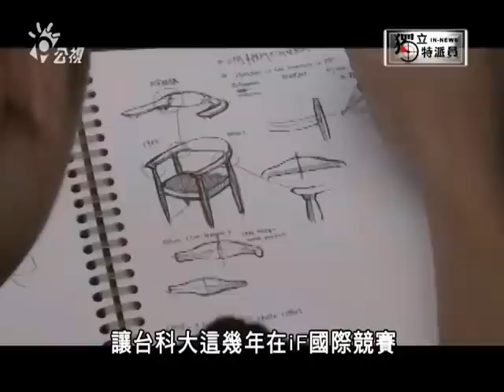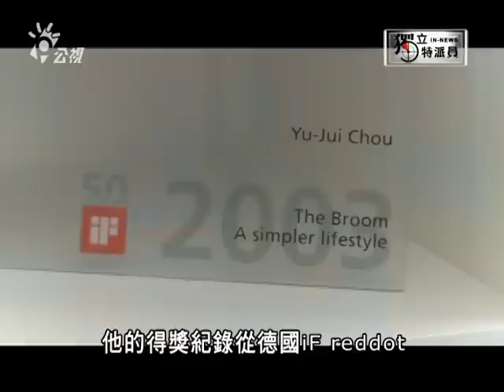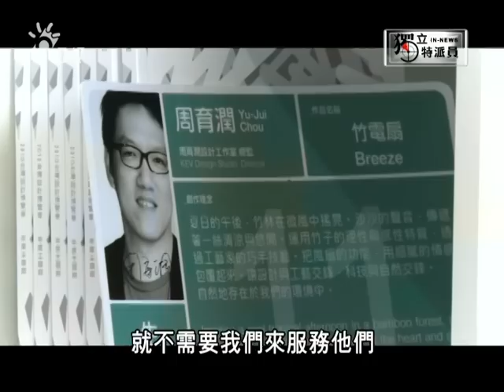獨立特派員220集{預見設計}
台灣有很強的設計力,
已經能培育學生具有前瞻設計的創造力.
然而,得獎背後,卻揭露台灣設計最脆弱的一面.
創新設計，這幾年在台灣已成為新顯學，許多學校紛紛把設計科系升格為學院，每年畢業的人數多達五千人。再加上國際設計大獎捷報頻傳，在「用設計行銷台灣」的口號下，好像真的創意時代來臨。不過，得獎背後，我們卻發現，那些得獎作品接下來卻沒有廠商願意開模量產，到底問題出在哪裡？記者張筱瑩、周明文帶您一起深入探討